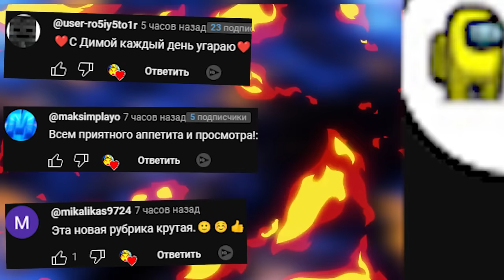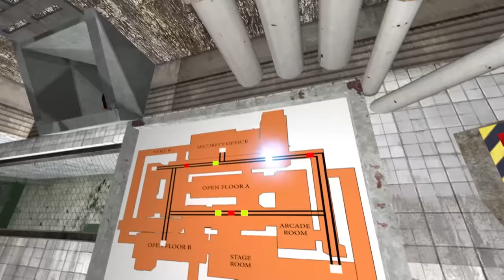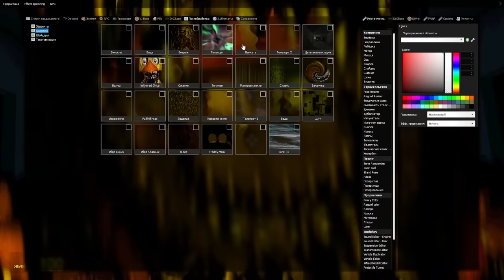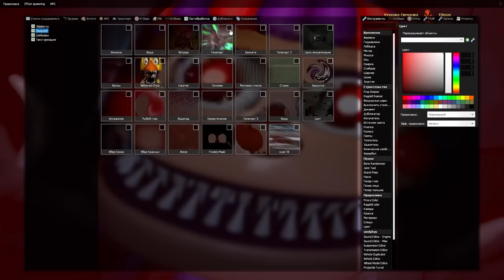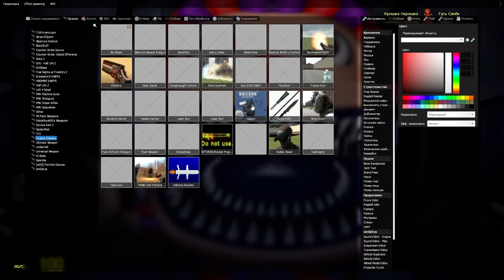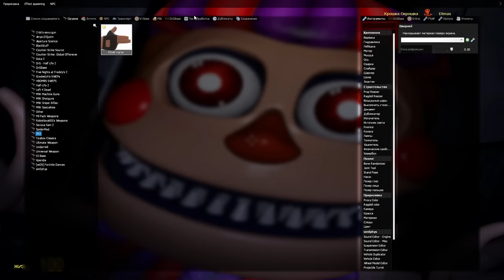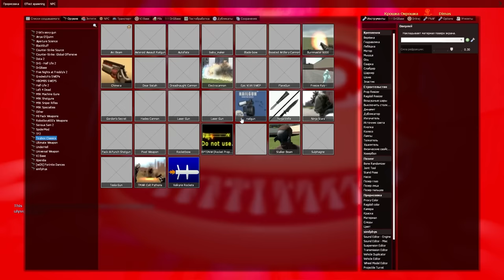АНИМАТРОНИКИ ПУГАЮТ ОХРАННИКА FNAF 3 ► Garry's Mod